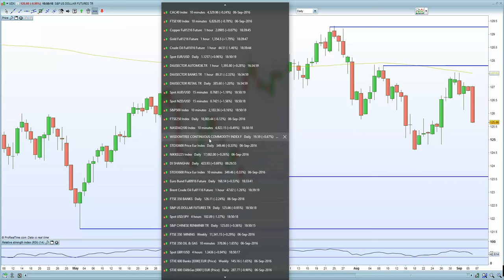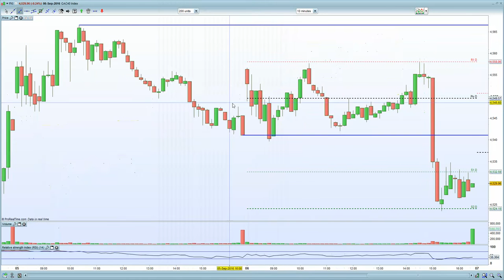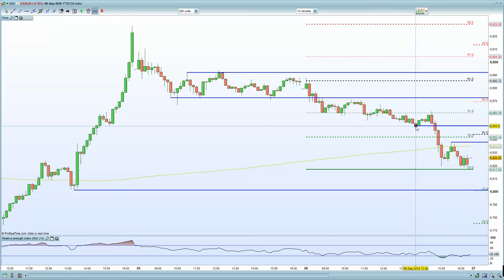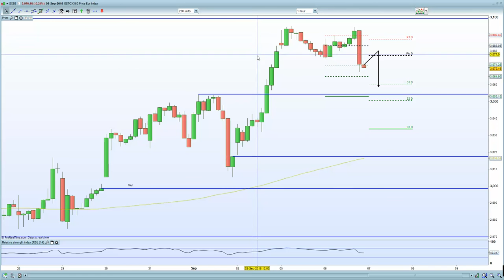FTSE 100 sent lower on oil + Carney fears. DAX , CAC & Eurostoxx lower as EURO upto 1.1250